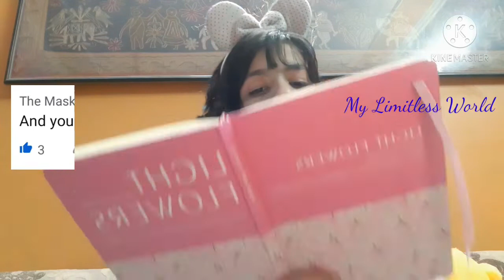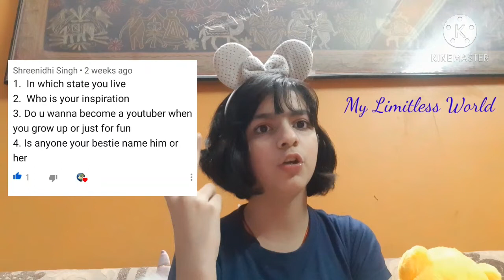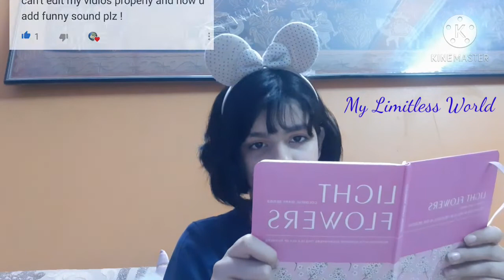DO I USE INSTAGRAM?|My first Q AND A|Know me😉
Hello my dearies!!!

So here comes the video for which u requested. Which isSsss Q AND A..so in today's i reacted to your comments basically answered your all the questions. hope you got the answer for most of ur questions...if not thwn checkout my first video!!

LINKS

☆COPYRIGHT~dont use anything without permission...

☆no negativity

Guess my subies..😁❤

take care...

limitless army